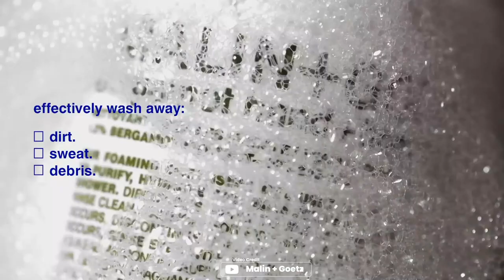Shampoo vs Body Wash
Shampoo or body wash? It's a question that has been debated for years. But which one is right for you? Find out in this video!

What is the difference between shampoo and body wash?

Shampoo and body wash are both personal care products used to clean the body. However, they have different formulations and are designed for different parts of the body.

Shampoo is formulated to clean the hair and scalp. It contains surfactants, which are molecules that help to remove dirt, oil, and buildup from the hair and scalp. Shampoo also contains conditioners, which help to keep the hair moisturized and smooth.

Body wash is formulated to clean the body. It contains surfactants, as well as other ingredients such as moisturizers, fragrances, and antibacterial agents. Body wash is typically less harsh than shampoo and is designed to be gentle on the skin.

[funny talk for viewer attention grap]

Can you use shampoo on your body?

Yes, you can use shampoo on your body. But be warned: it might make your skin feel squeaky clean, like a brand new car. And if you have dry skin, it might make you feel like you're covered in sand. So if you're going to use shampoo on your body, be sure to use a mild shampoo and rinse it thoroughly.

Can you use body wash on your hair?

No, you should not use body wash on your hair. Body wash is not designed to clean the hair and scalp and may damage your hair. If you do not have shampoo, you can use a mild soap to clean your hair. However, it is important to note that soap is not as effective as shampoo at cleaning the hair and scalp.

Which should you use, shampoo or body wash?

The best way to decide which product to use is to consider your hair and skin type. If you have oily hair, you may need to use a shampoo that is designed to remove excess oil. If you have dry hair, you may need to use a shampoo that is designed to moisturize the hair. If you have sensitive skin, you may need to use a body wash that is fragrance-free and hypoallergenic.

Ultimately, the best way to find the right product for you is to experiment and see what works best for your hair and skin type.